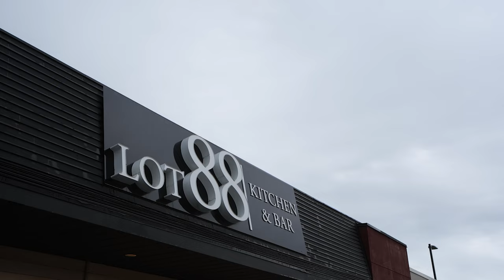2022 Roots North Music Festival Weekend Highlights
Highlights from the 2022 Roots North Music Festival held April 21st - 24th in Orillia, Ontario Canada. Featuring main stage performances by Good Lovelies, Steve Poltz, Logan Staats, Terra Lightfoot, Lydia Persaud and Craig Mainprize. Downtown and beyond artists included Scott Olgard, Meredith Moon, Steph Dunn, Grady Kelneck, Lindy Vopnfjord, and Alex Andrews & Michael Martyn + more.

Video credit to our good friends KnightVision Creative Agency: Tyler Knight and Geoff Taylor

Song: Paradise - Terra Lightfoot - Courtesy of Terra Lightfoot and Sonic Unyon Records